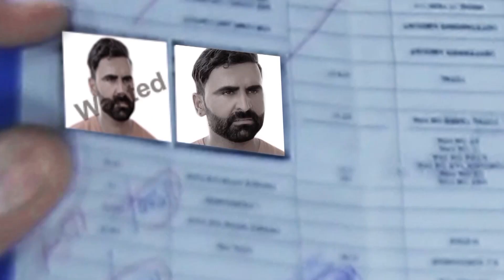Official Trailer Film Frosh || ٽرئيلر سنڌي فلم فروش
SAJID FILMS Presents feature film frosh

suggested people
Sindhi languages peoples ' indian sindhi ' sindhi channels ' ktn tv sindh tv hd awaaz tv sindh dharti dharti tv mehran tv pehanji tv . sindhi web channels

Cha aiman khatry me eindo Indian sindhi films Indian sindhi short film Ktn tv film Sajid films Saudia arabia sindhi Short film Sindhi short film Sindhi thetar ktn entertainment saudi arabia sindh tv sindhi channel sindhi comedy sindhi drama bakh sindhi drama comedy sindhi drama natak rang sindhi funny sindhi media sindhi new drama short films ڇا ايمان خطري ۾ ايندو mazdor

directed by sajid hussain shah

Drugs Mafia | Best Content | Cinemas
Sindhi motivational film, this is the first film of Sindhi media, which is made against drugs, the characters of the film are new faces, except for a few senior actors, including Asrar Laghari, Ghulam Abbas Abro, N Ghulam Nabi, Rafiq Isani, Sonu Mirza and Tanya Khan, all the other characters are new faces.
Narrator of the film is Syed Sajid Ali Shah.
Sindhi Film Frosh
Sindhi Film Frosh